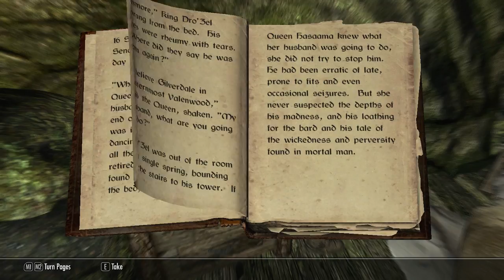Let's Play Skyrim - EP 20 - Movarth's Lair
This is my playthrough of "The Elder Scrolls V: Skyrim." Oblivion was one of my favorite games of all time and I expect that this game will take its place.